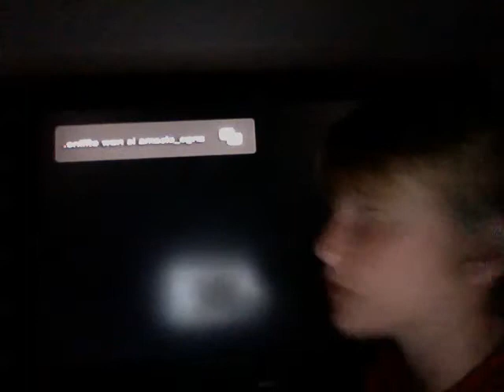call of duty MW3 gameplay